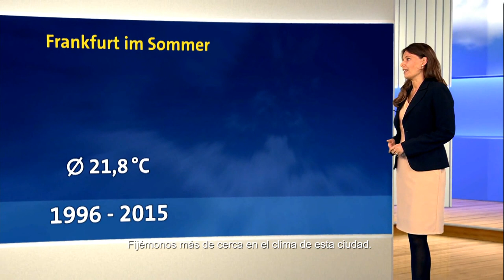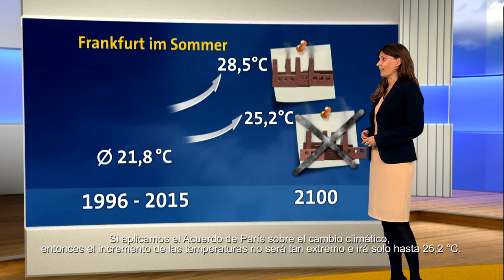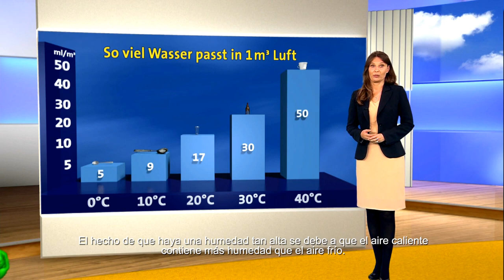Informe climático de ARD y TV3, Frankfurt 2017-2100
Verano en la ciudad
(Español subtitulo, Spanish subtitled)